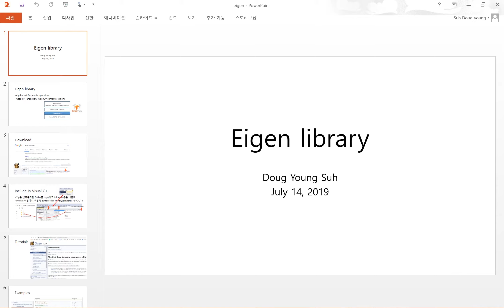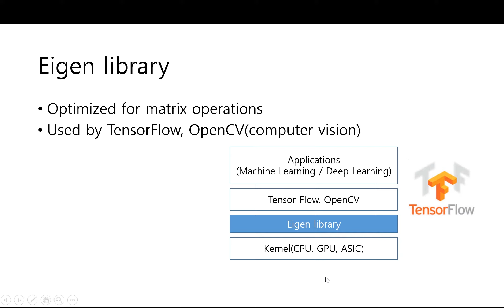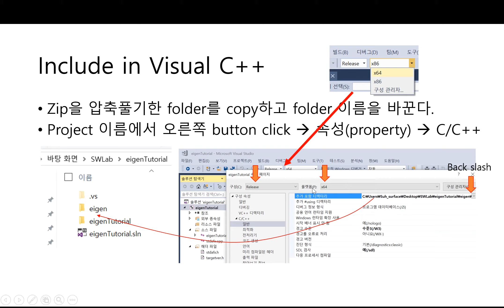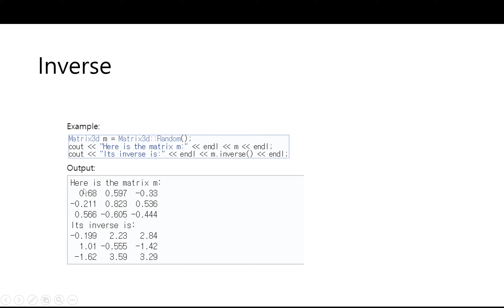DougFO.play: ch14.01eigen_intro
DougFO.play: Chapter 14, 01 eigen intro by prof. Suh